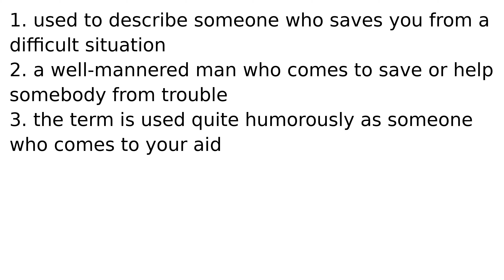knight in shining armour